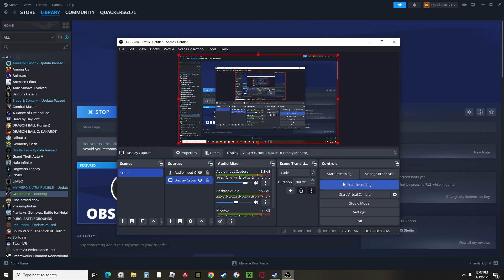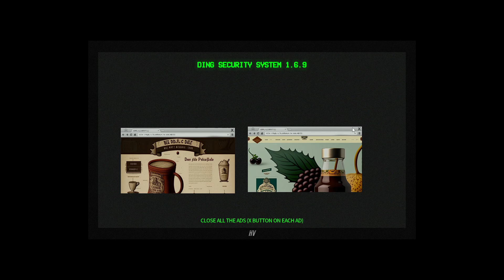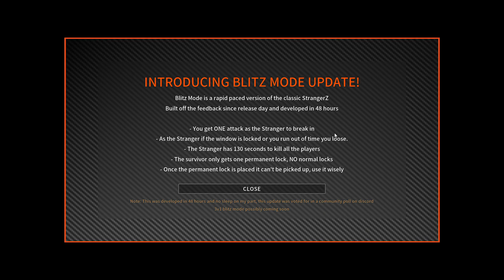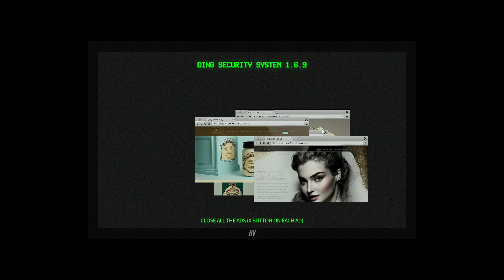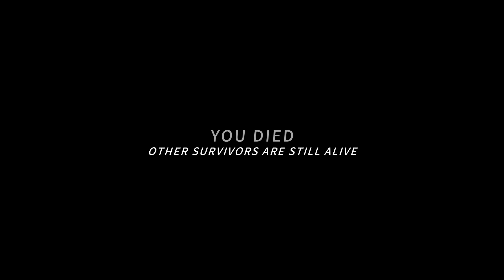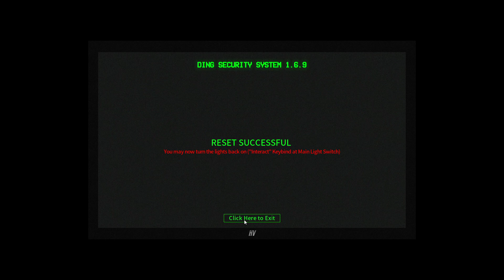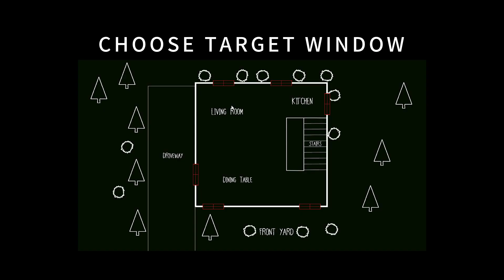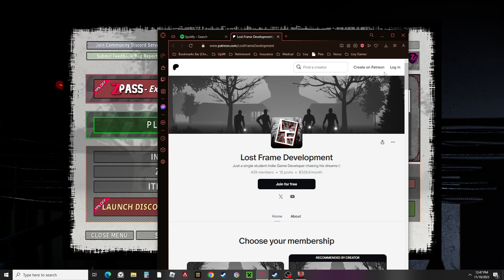Playing StrangerZ for the first time! *New Game*